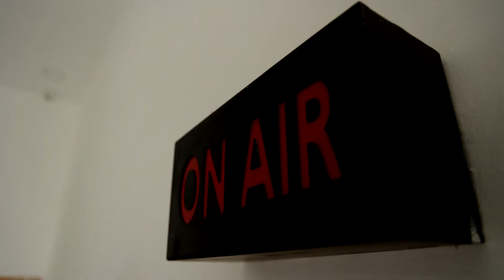BREAKING || இந்தி திணிப்புக்கு எதிராக தீக்குளித்த விவகாரம் - முதலமைச்சர் இரங்கல்